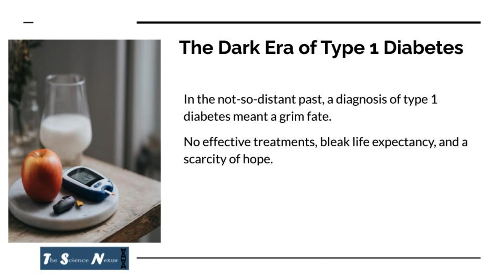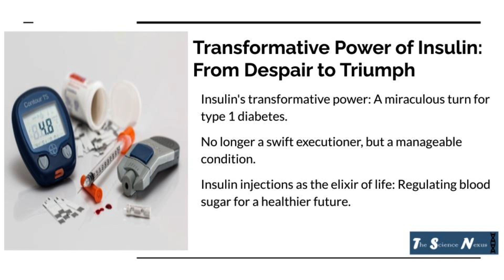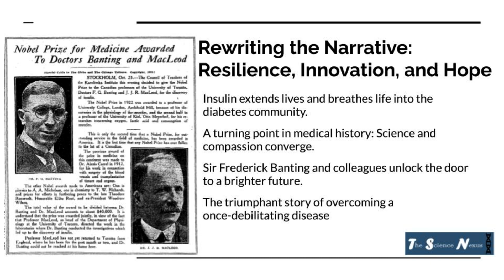Unveiling the Insulin Odyssey: Transforming Diabetes Through Scientific Triumph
Welcome, Science enthusiasts!
Picture this: not too long ago, the diagnosis of type 1 diabetes resembled an insurmountable challenge. However, a team of scientific trailblazers, led by Sir Frederick Banting, undertook an audacious quest at the University of Toronto. In their laboratory odyssey, they unravelled the enigma of insulin, transforming the narrative of diabetes from a tragic chronicle to a triumph of scientific prowess.

Insulin, the molecular protagonist, emerged as a precision tool, regulating blood sugar levels with finesse. The once daunting prognosis of diabetes now yields to the calculated administration of this biochemical marvel. Join us on this fascinating scientific journey, where the intricate dance of molecules reshapes the landscape of medical understanding. Anticipate more captivating revelations as we continue our exploration at the forefront of scientific discovery.